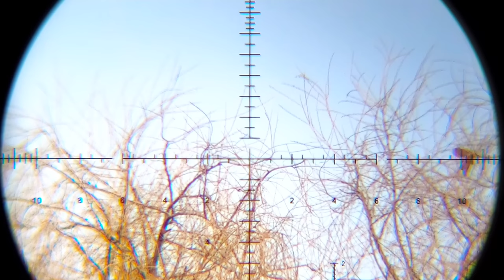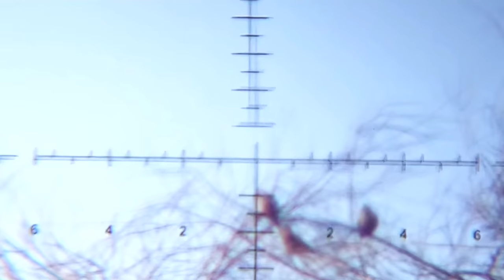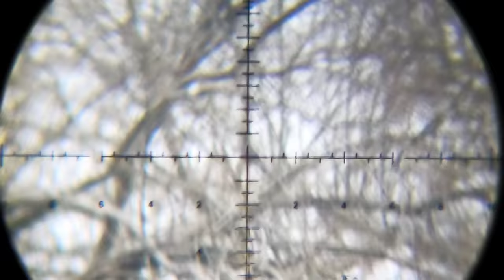Caceria de tortolas y zorzales con pcp rti prophet y slug de 21 gr de fabricación nacional